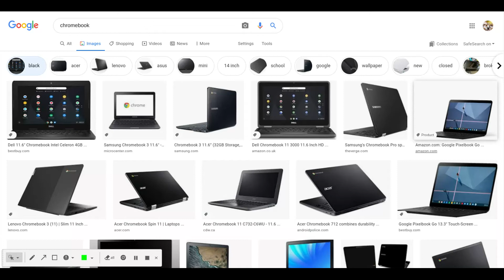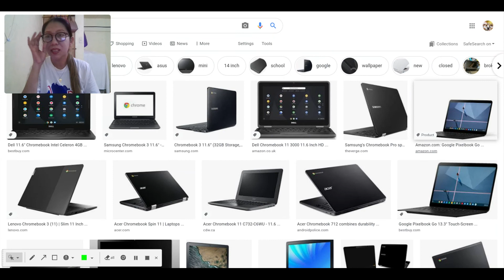ANO BA ANG CHROMEBOOK? | WHAT IS CHROMEBOOK | BASIC FEATURES OF CHROMEBOOK | TAGALOG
Ano nga ba ang Chromebook?
Sana po ang videong ito ay makatulong para magkaron tayo ng konting  kaalaman kung ano ang Basic Features ng Chromebook at ang mga use nito.